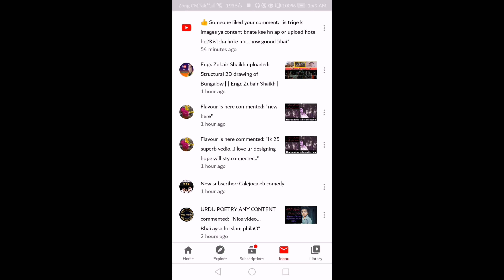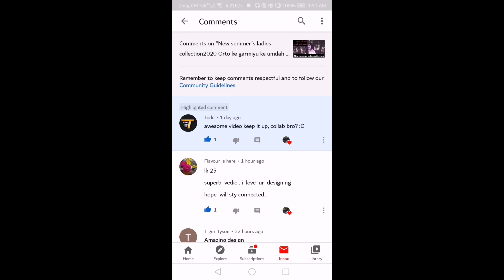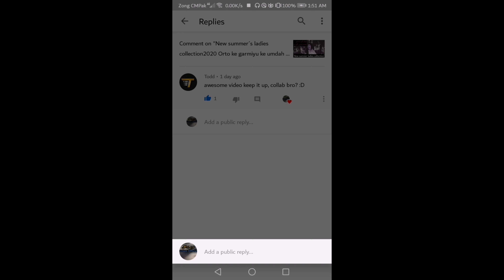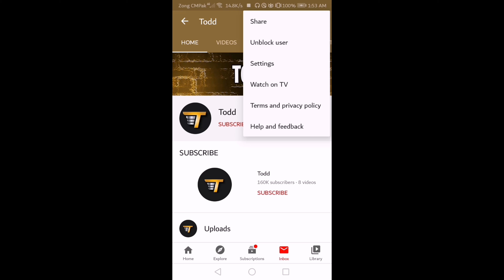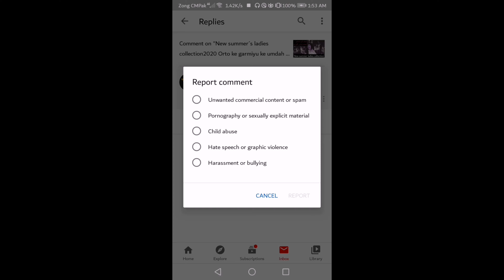Who is the Tim tom todd??//tom tid tim call kon hain?live proof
Whos the timm tod tom...live proof of tim tod tom...hackers are there tim tom tidd hackers hain ap kgud dekh lijiye